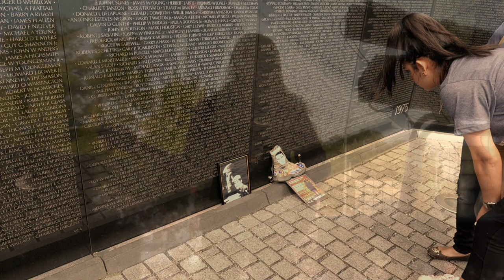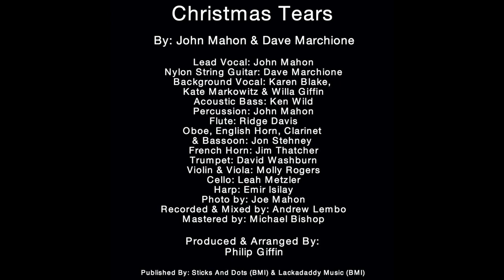Christmas Tears Pictures Video